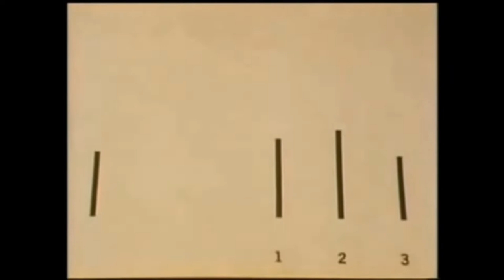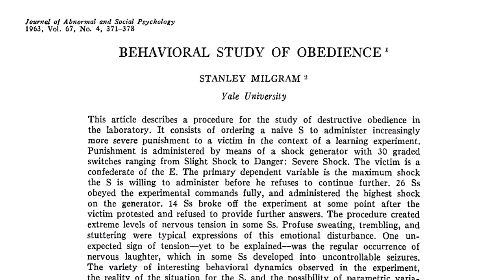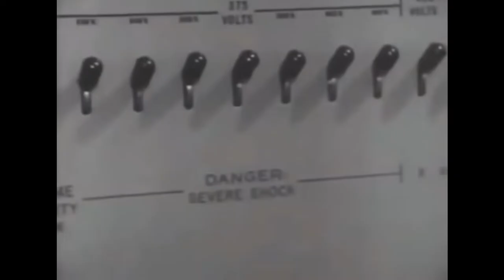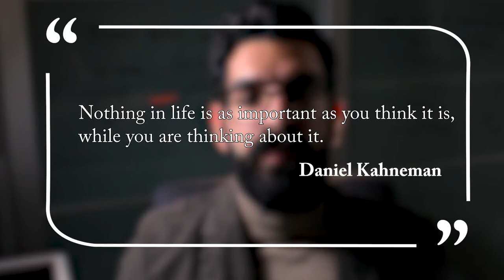Why you're afraid of failure (Mental Ration Episode 4)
This video might fail, but that's alright.

Channel icon by the amazing lil.lustrations. Check out her art